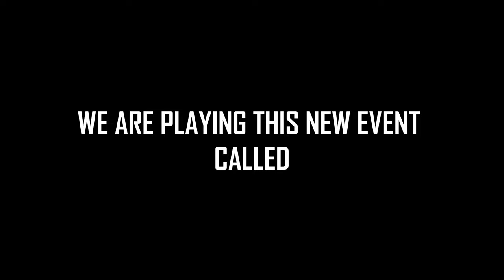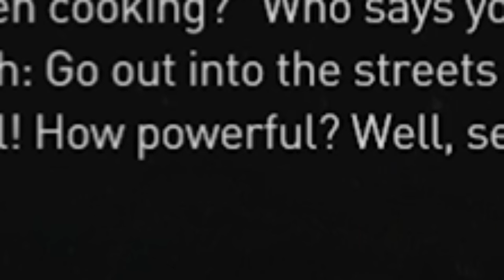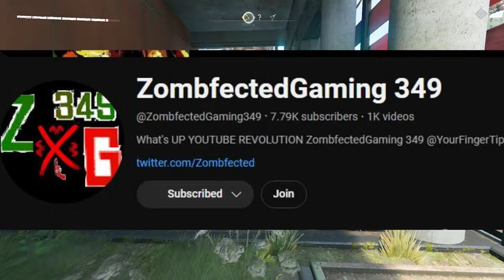DYING LIGHT 2s Wrestle Maniac is Absolute Chaos!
This event from @TechlandGames@DyingLightGameOfficial was just pure chaos but it was enjoyable for the time being

Video Links for Dying Light 2 Content